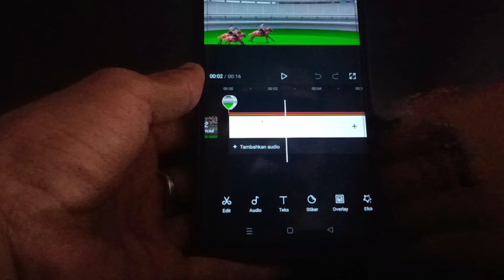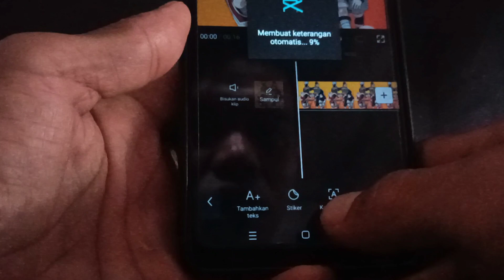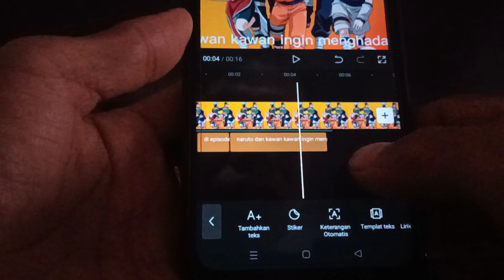CARA MENGUBAH SUARA MENJADI TEKS CAPCUT